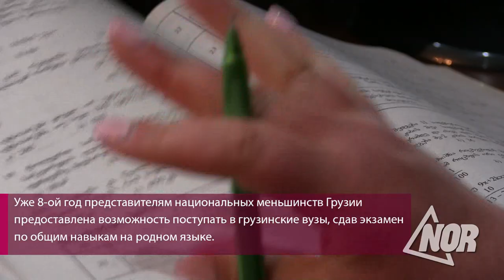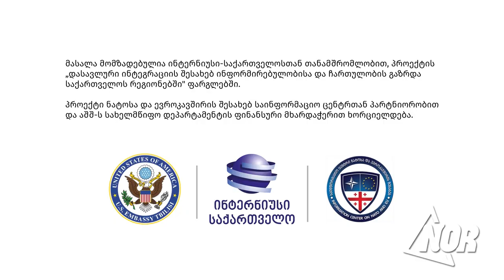Программа «1+4»: гарантия трудоустройства или просто образование